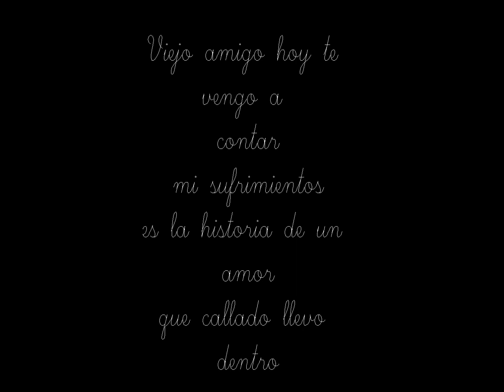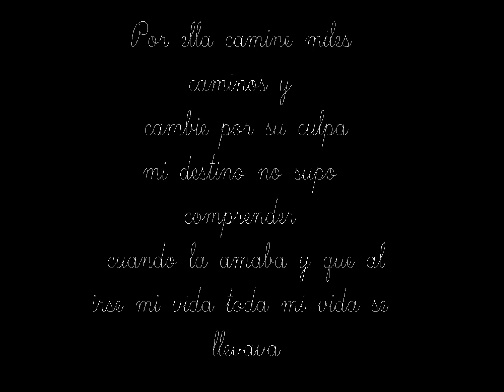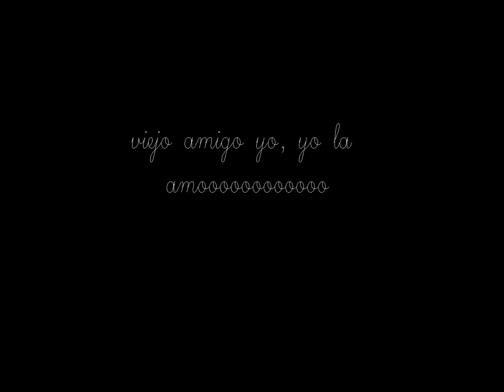Viejo amigo- Anthony Rios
un clasico de Anthony Rios con letras